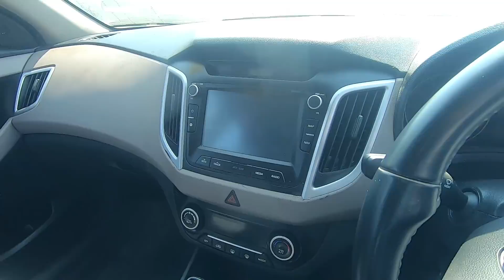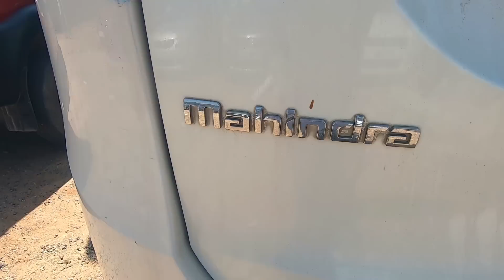Mahindra XUV500 Scorpio Tavera Ertiga Innova Cheap and Best Prices in Auction